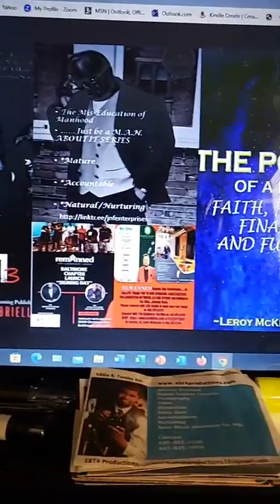Mis-Education of Manhood Just Be A Man About It Manhood Mastery Day 2: Accountable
Join me this week as we talk about The MIS-EDUCATION OF MANHOOD. JUST BE A M.A.N. ABOUT IT/MANHOOD MASTERY This week we will delve into: DAY 2: ACCOUNTABILITY

1. MATURITY
2. ACCOUNTABILITY
3. NURTURING/NATURAL
4. MANHOOD MASTERY
I will go live on Facebook every morning at 9a. See you there!